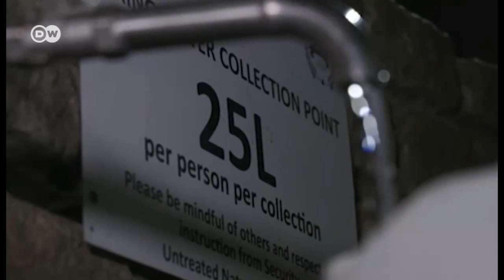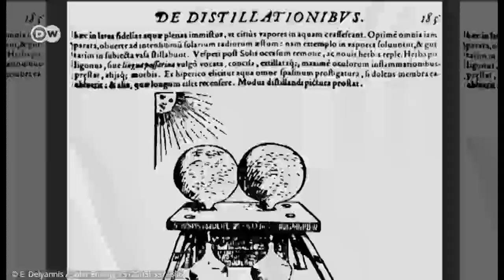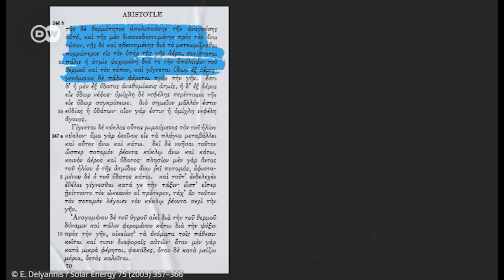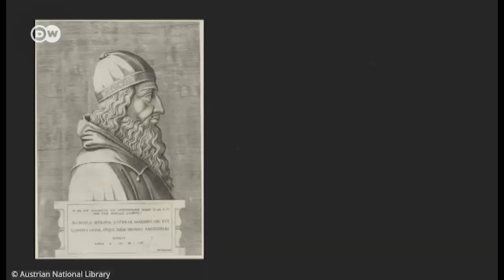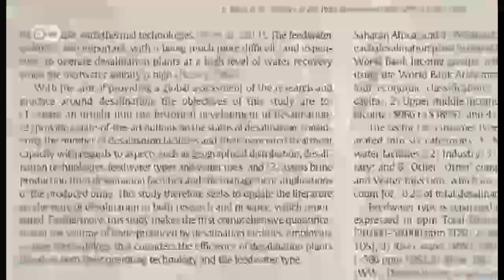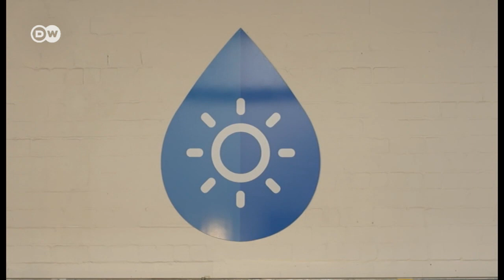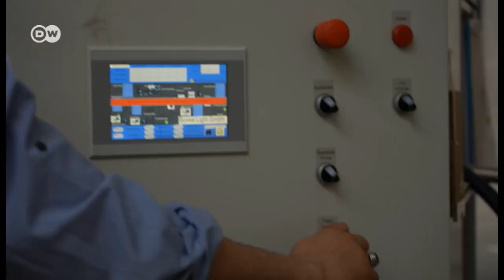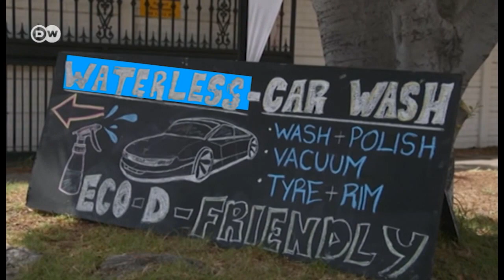Питна вода: чи вирішить проблему опріснення морської води?| DW Ukrainian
Менше 1% води на Землі є питною. Ось чому багато хто вважає найкращим вирішенням водної кризи - опріснення. На перший погляд усе просто: берете морську воду, видаляєте з неї сіль, і отримуєте необмежений запас прісної води. Чим не варіант для забезпечення водою Криму? Утім, і тут не без проблем…

Менее 1% воды на Земле является питьевой. Вот почему многие считают лучшим решением водного кризиса - опреснение. На первый взгляд все просто: берете морскую воду, удаляете из нее соль, и получаете неограниченный запас пресной воды. Чем не вариант для обеспечения водой Крыма? Впрочем, и здесь не без проблем.